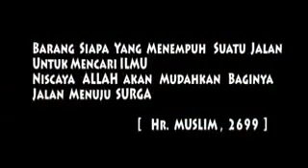hukum musik ustadz syafiq Riza Basalamah